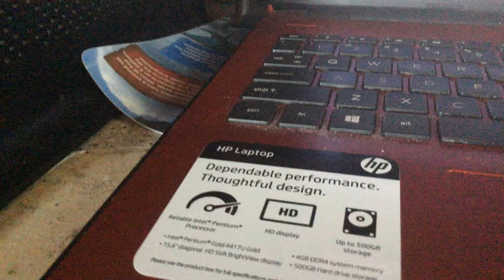I So Happy